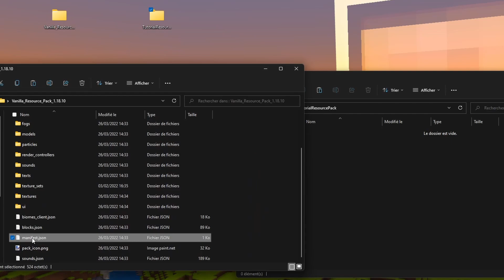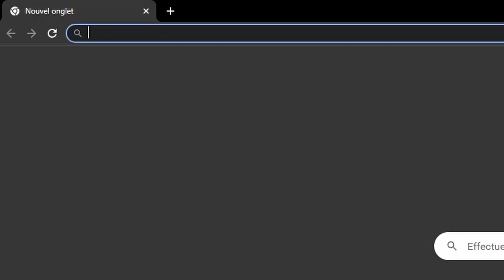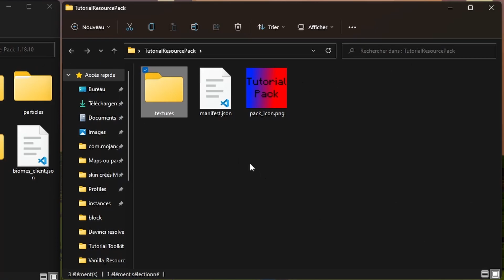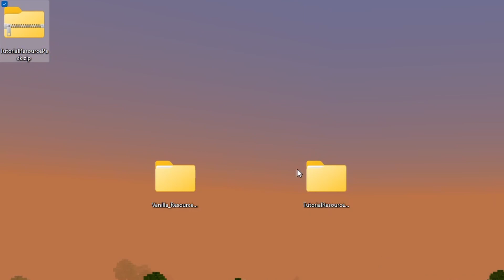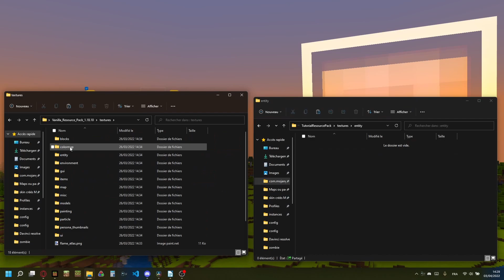How To make Resource Packs for Minecraft Bedrock in 5 minutes (2022)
How to make resource / texture packs for Minecraft Bedrock / Pocket Edition in under 5 minutes ( 2022 / 2021 ) for free.
In this video, I will teach you how to create a Minecraft: Bedrock Edition resource (aka texture) pack in under 5 minutes. A resource pack is similar to an addon but it only modifies the looks (& sounds) of Minecraft.

*** ⏲️TIMESTAMPS: ***
00:00 Intro
00:09 1. Download the vanilla resource pack
00:31 2. Create resource pack folder
00:35 2.1. Create manifest.json
02:01 2.2. Create pack_icon.png
02:16 3. Changing a block texture
02:56 4. Importing the pack
03:21 4.1. Test it in-game
03:33 5. Updating the pack
04:44 6. Changing an entity’s texture
05:05 Outro

*** ❓FAQ : ***
Q: Does this work on Windows 10/11?
A: It works on Windows 10 & 11. You can also create resource packs on mobile but the process may be slightly different.

Q: I updated textures in my resource pack but they stay the same in-game.
A: First of all, be sure to have your resource pack as a development one, in the “development_resource_packs” folder. Second of all, some textures require Minecraft’s restart when changed. Third of all, verify the syntax and location of your file. You can compare it to the vanilla resource pack.